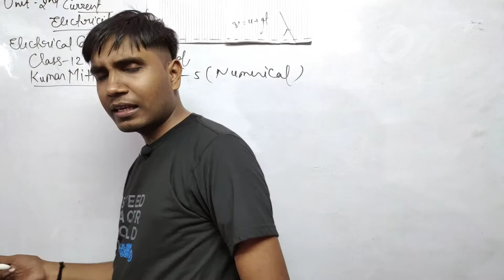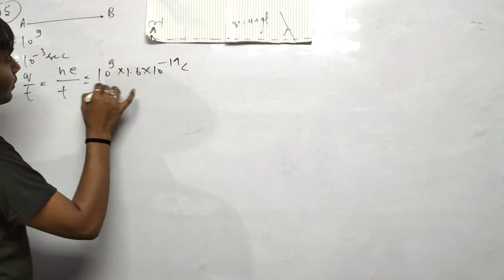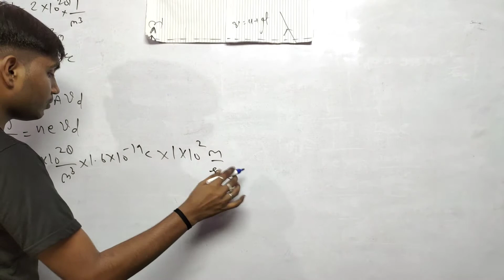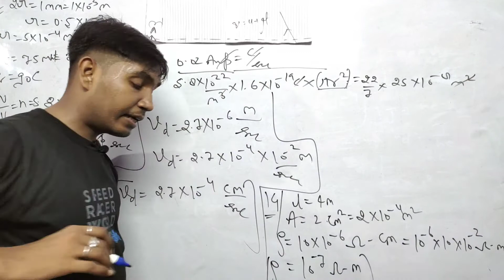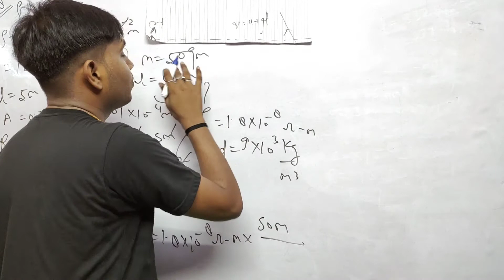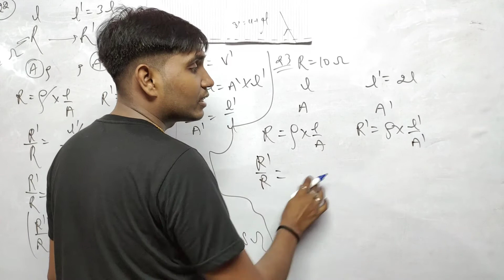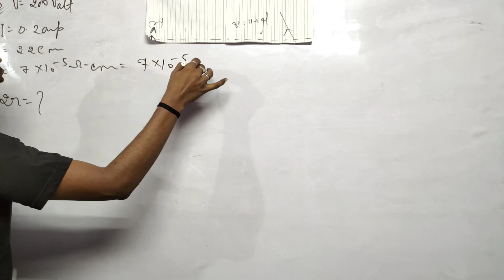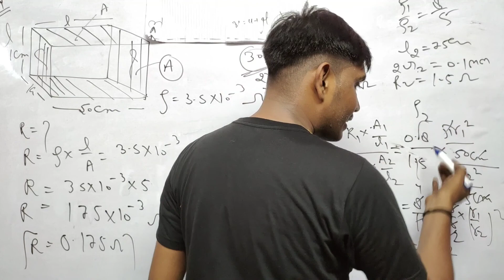Electrical Conduction|Chapter 5|Class 12th|Numericals 1 to 30|by Kumar Mittal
कुमार मित्तल की बुक का 1 से 30 तक numerical का हल दिया है। प्रश्न आपको नीचे लिंक से मिल जाएगा।